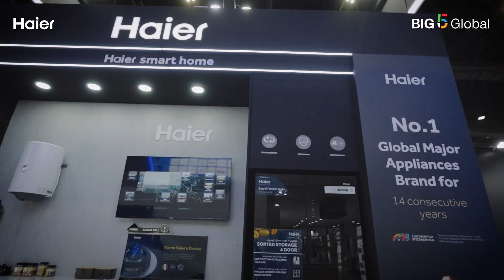هاير في معرض Big 5 العالمي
يوم أول ساحر لـ هاير في معرض ""Big 5"" العالمي، تعرف على أبرز الأحداث، واستلهم الكثير، ولا تفوت الإثارة!

Relive the magic of Day 1 at the Haier Big 5 Global Campaign! Explore the highlights, and let the inspiration flow. It's not too late to join the excitement!